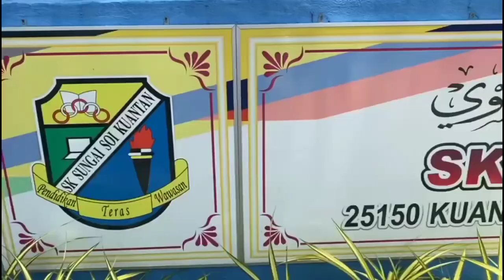Cabaran Komuniti Pahang Lead Tier 3 Siri 5 Daerah Rompin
Pelajar berumur 14 dan 15 tahun diberi tugasan aktiviti bersama komuniti. Tugasan ini dijalankan dengan pemantauan Jurulatih dan Guru Pengiring. Pelajar diberi modal RM500.00 untuk menajalankan aktiviti bersama komuniti setempat. Antaranya sektor ekonomi, alam sekitar, pendidikan dan sosial.